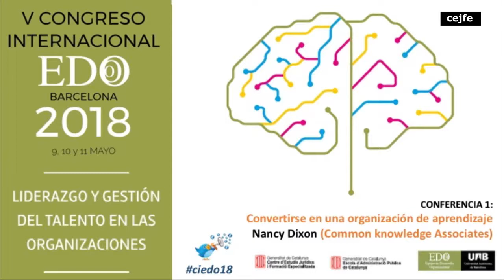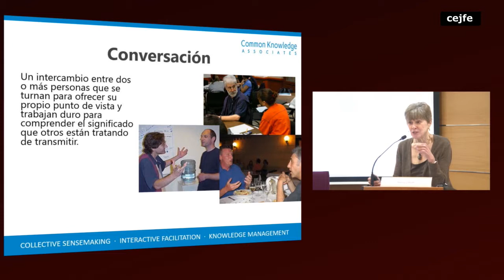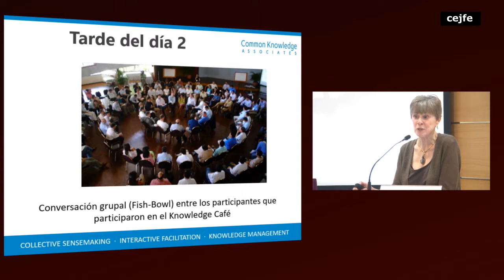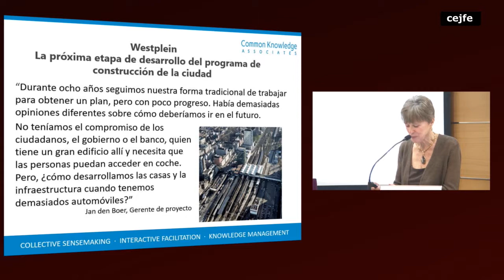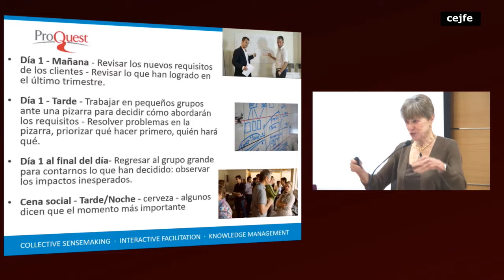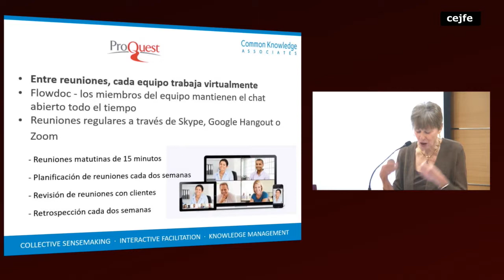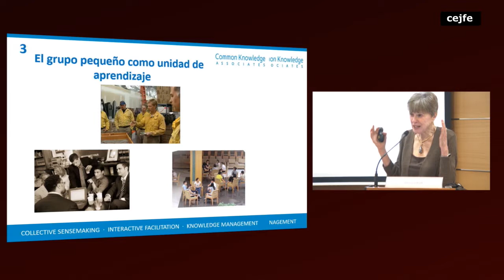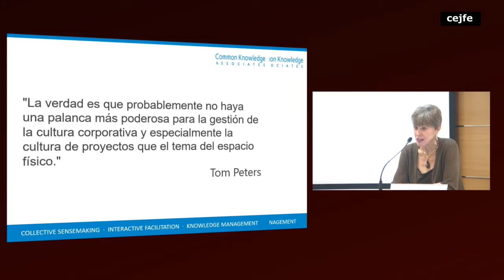V Congreso Internacional EDO Conferencia 1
Convertirse en una organización de aprendizaje
Nancy Dixon (Common knowledge Associates)